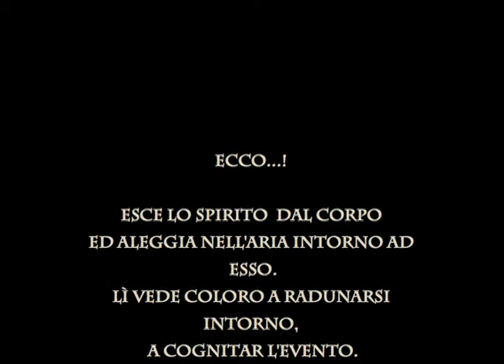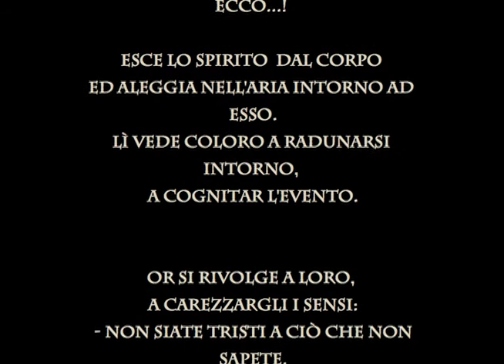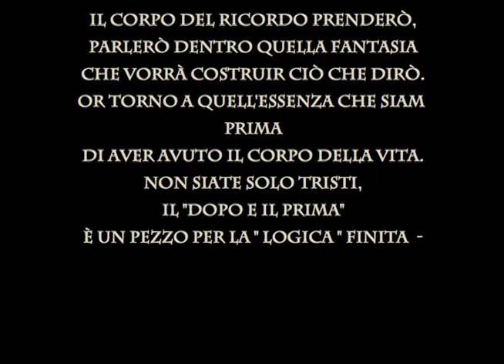Un attimo dopo l'ultimo respiro - Riccardo Bartolotti